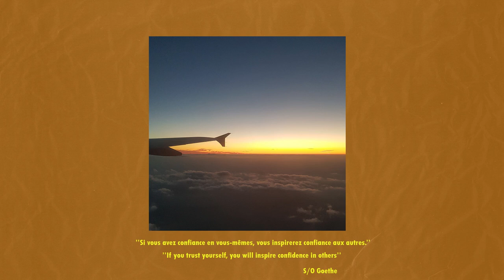[FREE] Ninho Type Beat 2019 - Destin - prod.Bubble Maw